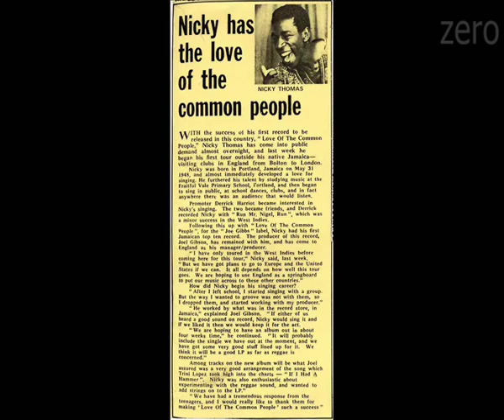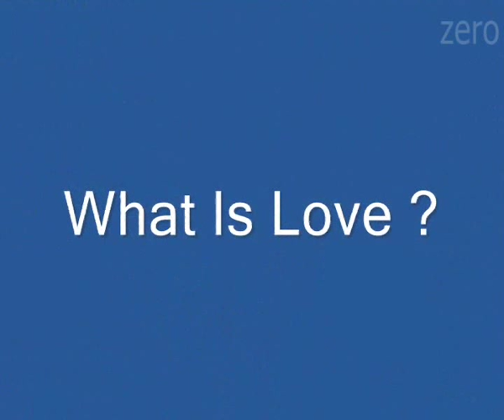Nicky Thomas - What Is Love.avi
Nicky Thomas (born Cecil Nicholas Thomas, 30 May 1949, Portland, Jamaica- died 1990) ,
One of the true greats...